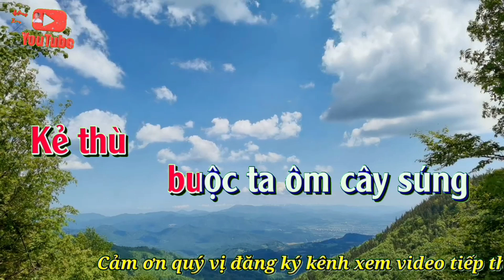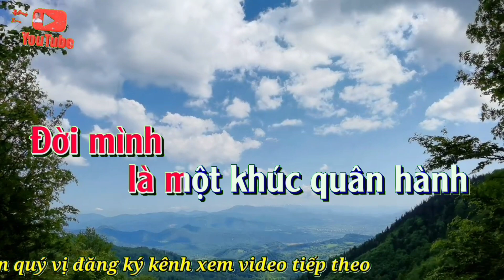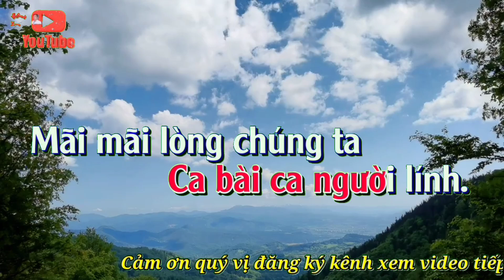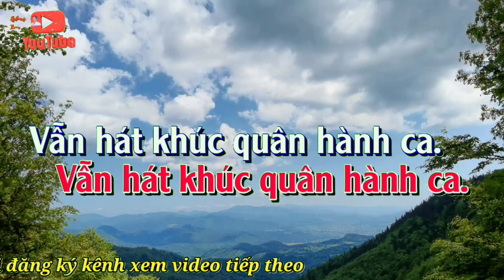Karaoke HÁT MÃI KHÚC QUÂN HÀNH. ST: Diệp Minh Tuyền ( tone Nữ )